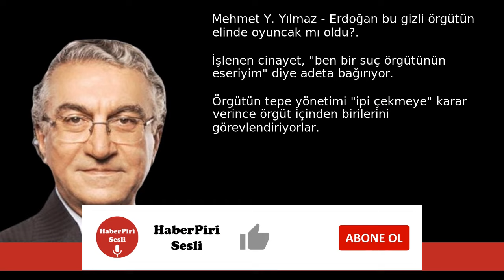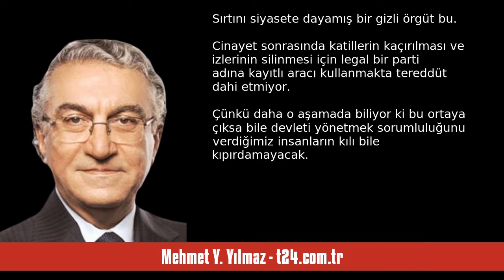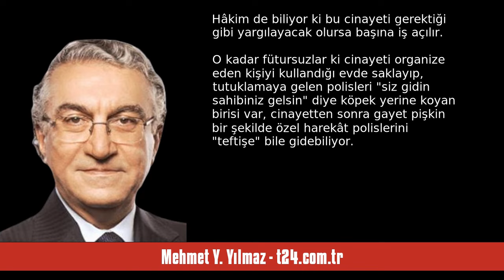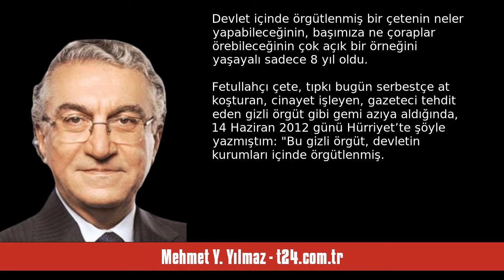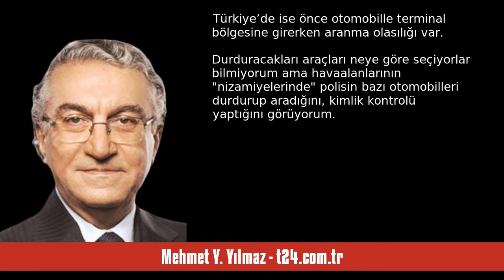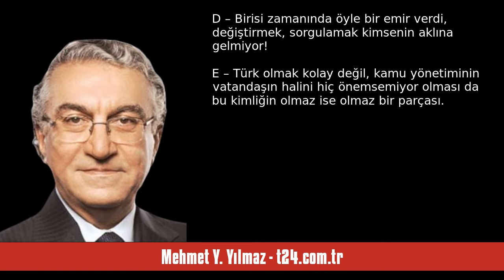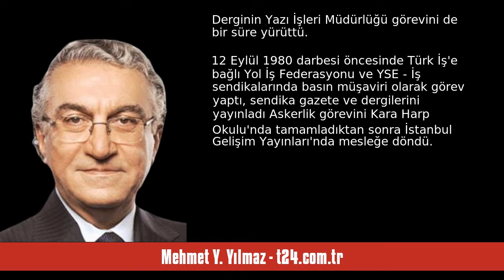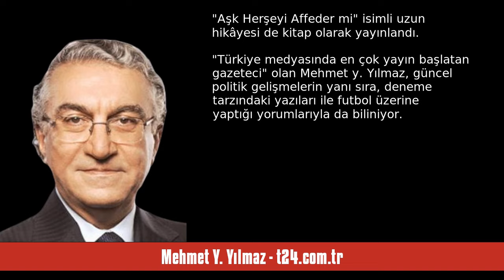MEHMET Y. YILMAZ: ERDOĞAN BU GİZLİ ÖRGÜTÜN ELİNDE OYUNCAK MI OLDU? - SESLİ KÖŞE YAZISI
Mehmet Y. Yılmaz - t24.com.tr - Erdoğan bu gizli örgütün elinde oyuncak mı oldu? - 8 Temmuz 2024 tarihli yazısının seslendirmesi

"İşlenen cinayet, “ben bir suç örgütünün eseriyim” diye adeta bağırıyor. Örgütün tepe yönetimi “ipi çekmeye” karar verince örgüt içinden birilerini görevlendiriyorlar. Biliyorlar ki devleti yönetenlerin gizli – açık koruması altında olacaklar. Suç işlemeye çekinmeyen silahlı gizli örgüt aynı zamanda polis içinde de bağlantıları olan bir örgüt. Böyle bir gizli örgütün at koşturduğu ülkeyi Recep Tayyip Erdoğan yönetiyor

Öldürülen eski Ülkü Ocakları Genel Başkanı Sinan Ateş

Sinan Ateş cinayeti ve ."